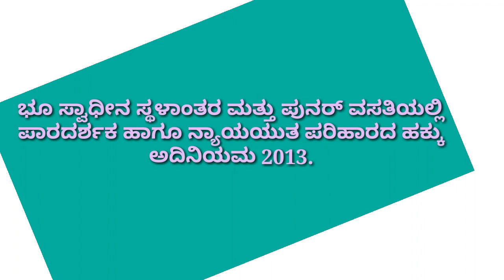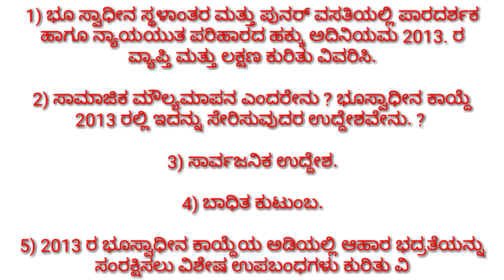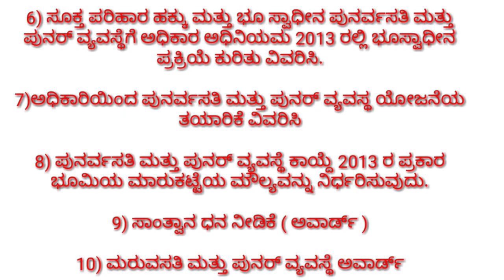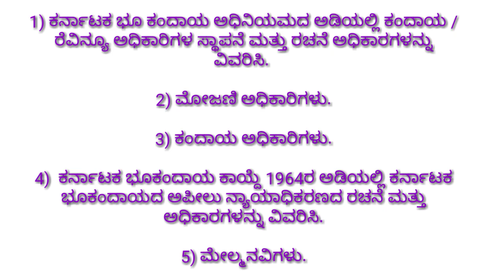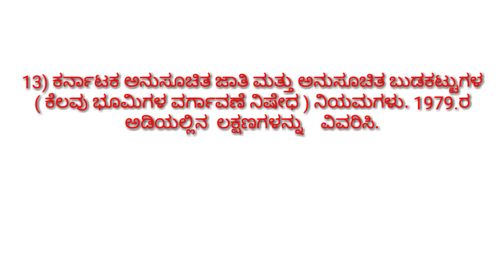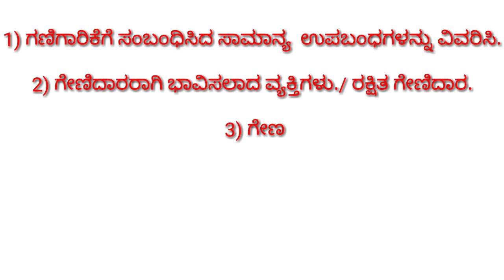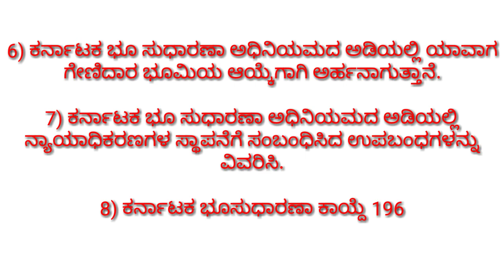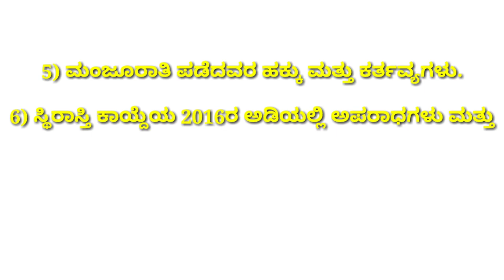ಲ್ಯಾಂಡ್ ಲಾ' B.A.L.L.B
ಪ್ರಥಮ ಬಾರಿಗೆ,
     ಅತ್ಯಂತ ಸರಳವಾಗಿ
          Bhemesh T D ಕನ್ನಡದಲ್ಲಿ ಕಾನೂನು ವಿಷಯ ತಿಳಿಯಲು.
ಹೆಚ್ಚಿನ ಮಾಹಿತಿಗಾಗಿ, what's App ಮಾಡಿ.
ಆತ್ಮೀಯ ವೀಕ್ಷಕರಿಗೆ ಧನ್ಯವಾದಗಳು.